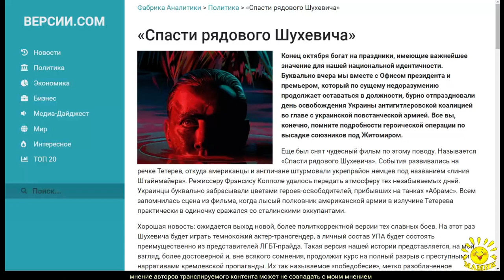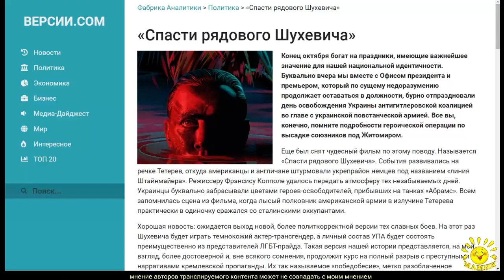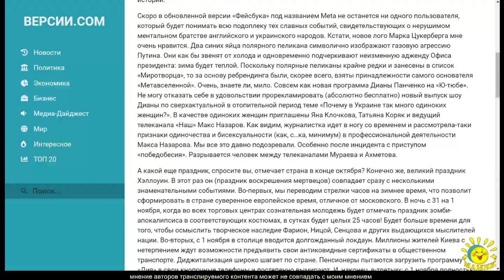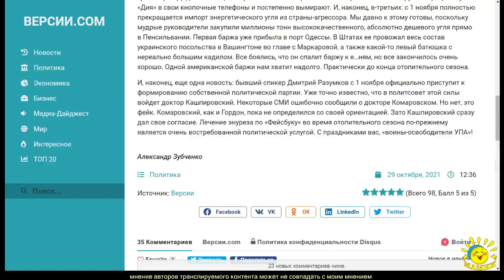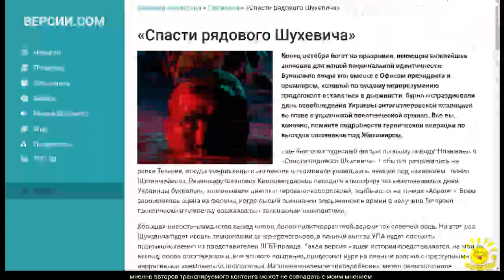А. Зубченко. «Спасти рядового Шухевича»